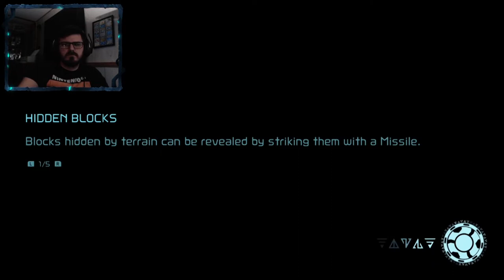EVIL EVIL E.M.M.I.S | Metroid Dread # 4